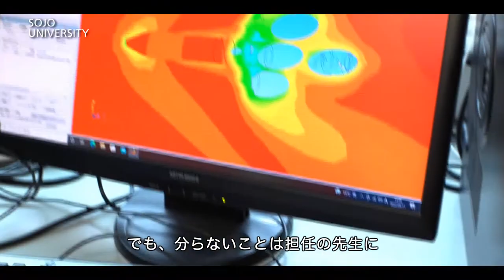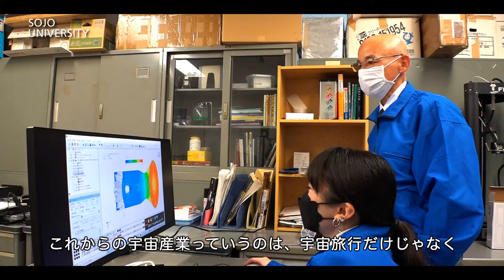崇城大学 工学部 宇宙航空システム工学科 宇宙航空システム専攻 2022